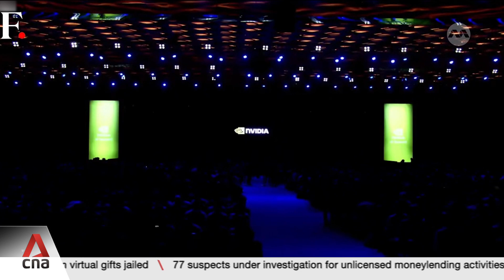Nvidia partners Indian conglomerate Reliance to build AI infrastructure in the country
Chip giant Nvidia is increasing its presence in India, which it sees as a major growth market. At an artificial intelligence summit in Mumbai today, Nvidia announced it was partnering with Indian conglomerate Reliance Industries to build AI infrastructure in the country. The company also launched a new AI model for the Hindi language. Rebecca Bundhun reports from Mumbai.